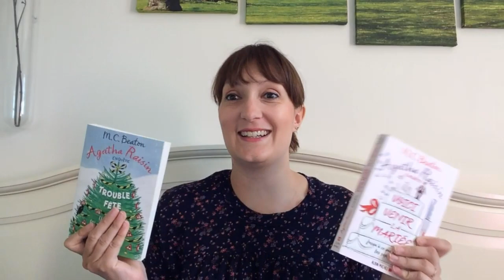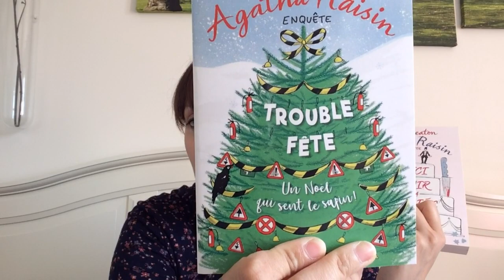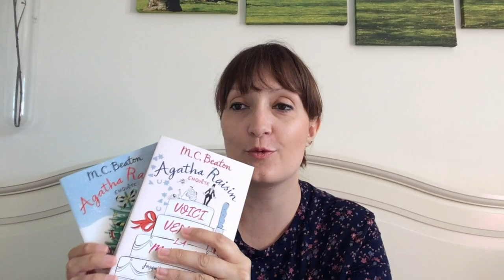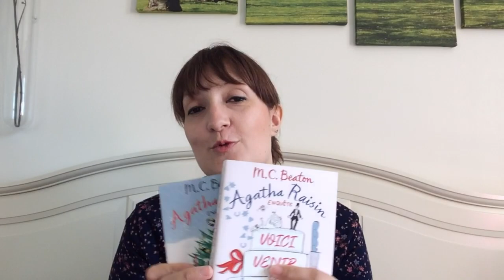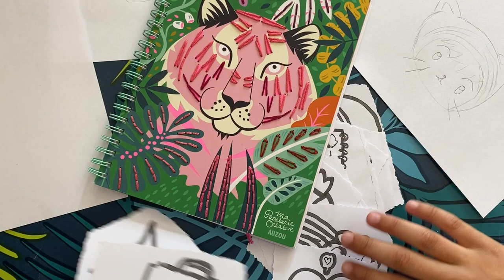Triple L de Mag - DES CHÂTAIGNES ET DES RAISINS - Podcast #135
1:30 - CE QUE JE PORTE
L'Impatiente de mlm patrons en jersey Tissus Myrtille

2:40 - TRICOT
Projet fini :
Lady Châtaignier en Flora de Lain'amourée coloris Mr Lain'amourée

13:12 - COUTURE
L'Impatiente de mlm patrons en viscose Atelier de la Création

18:09 - LECTURE
"Voici venir la mariée" et "Trouble fête" de M.C. Beaton

22:11 - ACTIVITE ENFANTS
Dessins